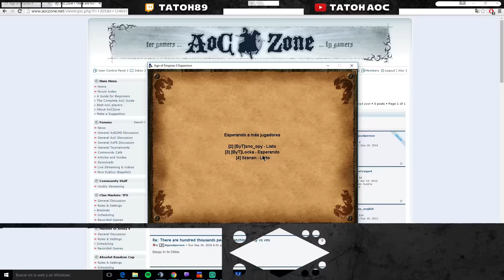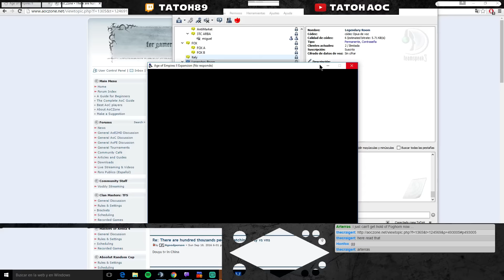2vs2 Spanish Tournament - Round 2 - Game 1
Spanish Tournament 2vs2.

Game 1 - Map: SPA Map Pack ( It was Cross )